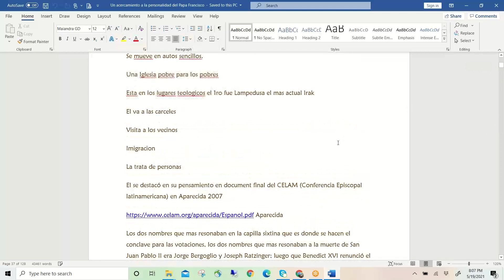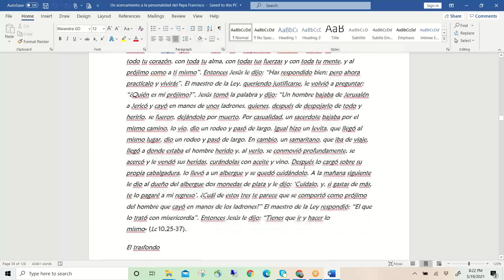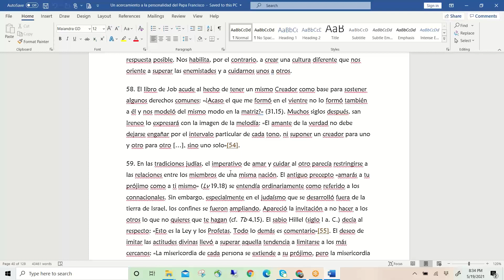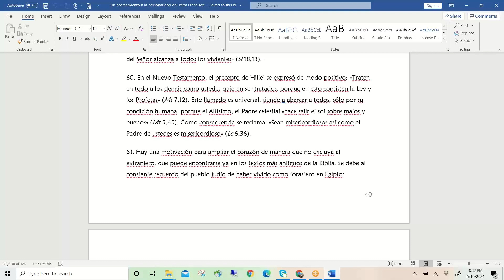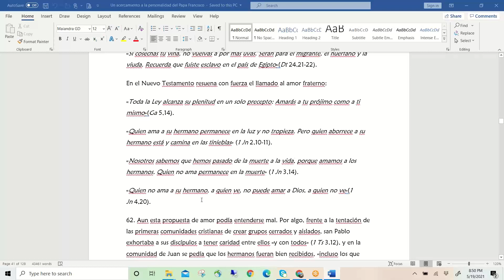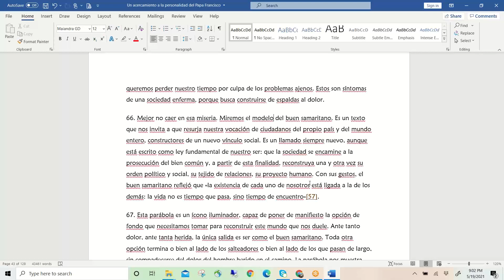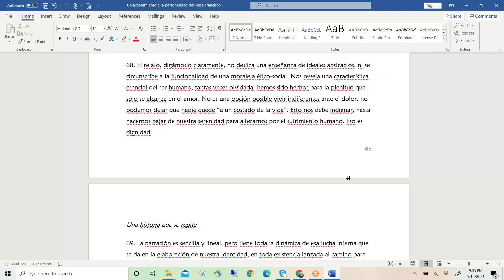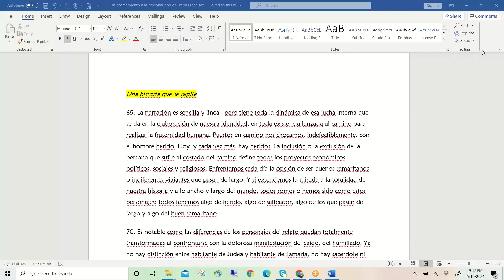MAGISTERIO DEL PAPA FRANCISCO_ - CLASE 6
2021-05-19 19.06 ESCUELA DE FORMACION SAN JUAN DIEGO - _MAGISTERIO DEL PAPA FRANCISCO_ - CLASE 6